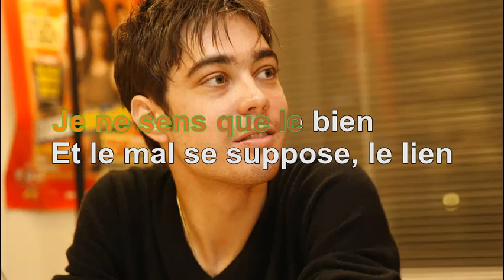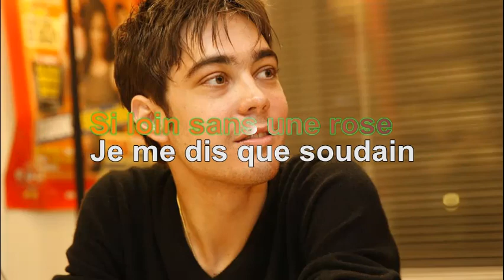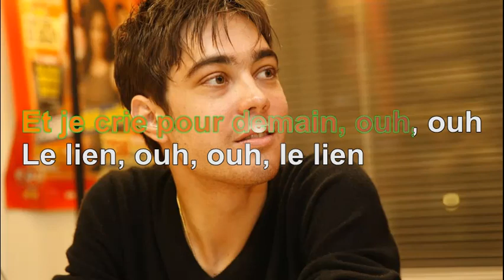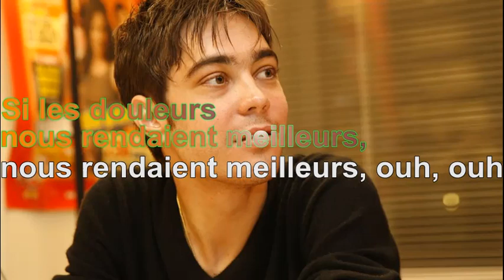Grégory Lemarchal - Le lien [Paroles Audio HQ]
100 pour cent France participe au Programme Partenaires d’Amazon EU, un programme d’affiliation publicitaire conçu pour permettre à des sites de percevoir une rémunération grâce à la création de liens vers Amazon.fr

Paroles
Elle regarde ma main
Elle s'accorde une pause
J'appelle à mon destin
Mon cœur lourd se repose
Je ne sens que le bien
Et le mal se suppose, le lien
Elle remonte trop loin
Les souvenirs s'essoufflent
Je trouve un peu de moi
Dans cette vie sur ces routes
C'est comme aux bords d'un rien
Que le lien me revient, enfin
Racontez-moi
Quel est ce lien qui me tient vivant dans ce monde
Rassurez-moi
Si les douleurs nous rendaient meilleurs
Racontez-moi
À ceux qui rêvent sans fin
Qui s'accordent un repos
Comme ceux qui meurent pour rien
Si loin sans une rose
Je me dis que soudain
Mes peurs ce n'est pas grand-chose, pas grand-chose
Racontez-moi
Rassurez-moi
Racontez-moi
Quel est ce lien qui nous tient vivant dans ce monde
Rassurez-moi
Le pendu me foudroie
Mais la lune s'interpose
La lutte se fait sans foi
Le jugement explose
L'ermite est au soleil
L'impératrice, le monde, pour moi
Je serre encore les poings et je crie pour demain,
Et je crie pour demain, ouh, ouh
Le lien, ouh, ouh, le lien
Racontez-moi
Rassurez-moi
Racontez-moi
Rassurez-moi
Si les douleurs nous rendaient meilleurs, nous rendaient meilleurs, ouh, ouh